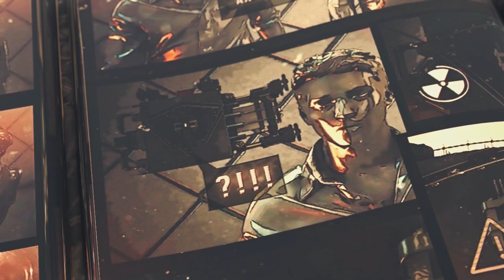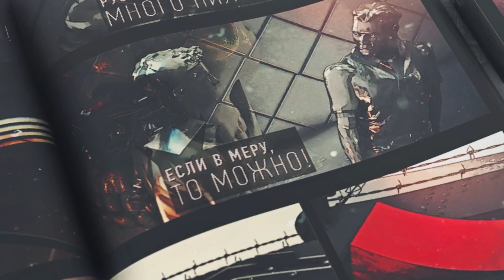Чипизация, которую не замечают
Регулярная поддержка студии Думай сам/Думай сейчас на Boosty Становись частью нашей команды, принимай участие в нашем творчестве.
Карта сбербанк: 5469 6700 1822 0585,
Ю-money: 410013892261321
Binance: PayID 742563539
BTC (сетьBTC): 159Aya8PtyWybZsi6hBwaFx8H3zsD7DgkQ

Корыстные интересы, которые отравляют население алкоголем и табаком по трём причинам.
1. Чтобы ограбить. (Деньги)
2. Чтобы оглупить людей, сделать их более управляемыми. ("Политика")
3. Чтобы отнять их жизнь. (Геноцид)

Чтобы сделать такую подлость корыстные интересы формируют в головах людей программы самоотравления. А уже эти программы буквально заставляют людей отравлять себя.
Как устроены эти вредные привычки?
Программы состоят из 4-х блоков.
1. Ситуация - смена внешних условий, отмечаемая человеком.
2. Эмоция, которая сопровождает мысли о самоотравлении.
3. Блок-защита, которая защищает программу от правды.
4. Само ритуальное действие.
Программирование чаще всего происходит в тот момент, когда ребёнок видит алкоголь или табак впервые, часто в руках родителей.

О всём об этом в видеоролике "Диктатура программы. Чипизация, которую не замечают".